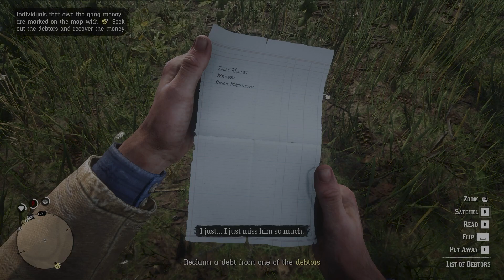WE GOT ARRESTED FOR BEING DRUNK - RED DEAD REDEMPTION 2 - PART 6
Mission Overview:
Objective: Arthur takes Lenny for a quiet drink in Valentine to help calm him down after learning of Micah’s arrest in Strawberry.
Location: The mission starts at Smithfield’s Saloon in Valentine.
Story: Lenny arrives back at camp with news that Micah was arrested in Strawberry for murder. Dutch instructs Arthur to rescue Micah later and take Lenny into Valentine to calm his nerves.
The Bar Brawl:
Arthur and Lenny start drinking at the saloon.
A patron named Jeb annoys them, and Arthur can either charm, intimidate, or assault him to leave them alone.
After more drinks, Arthur loses Lenny and searches for him.
Upstairs, Lenny tries to balance a shot glass on his forehead.
Reunited, they continue drinking.
Arthur loses Lenny again and finds him downstairs fighting off two men from atop the bar counter.
Drunkenly stumbling around, Arthur sees every patron as Lenny.
Eventually, Lenny is found, and they engage in a slap fight.
Jeb re-enters, steals Arthur’s drink, and prompts a confrontation.
Endings:
The player’s actions during the confrontation affect the mission’s outcome.
Arthur and Lenny can escape or get arrested, leading to different ending